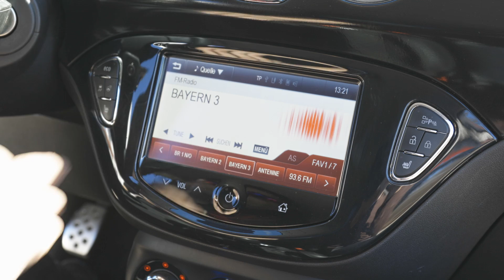Stefan: Opel Adam S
Stefan stellt uns seinen Opel Adam S vor.